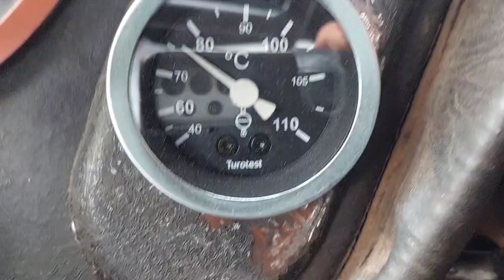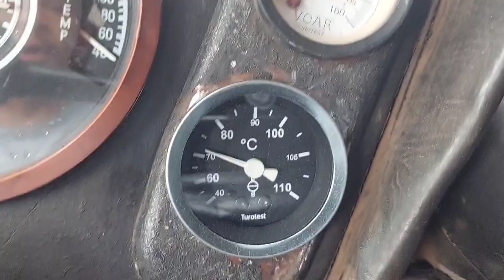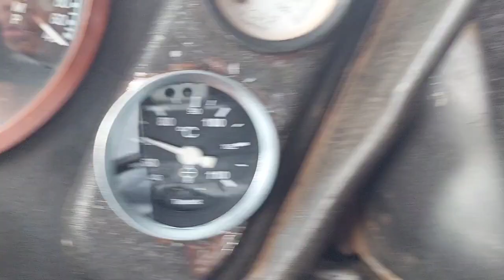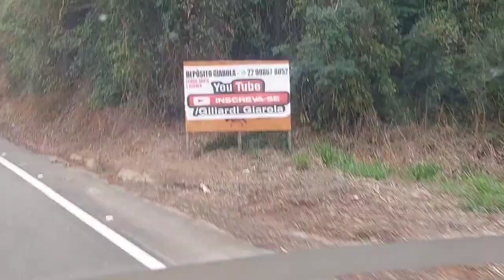Hoje passeei no FNM ônibus do Marreco